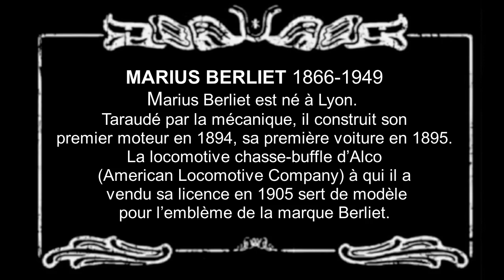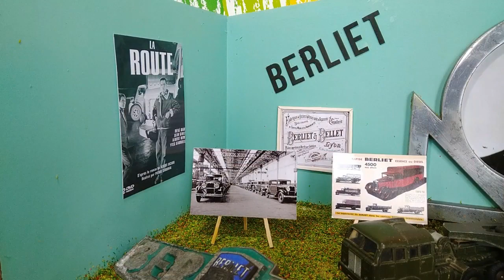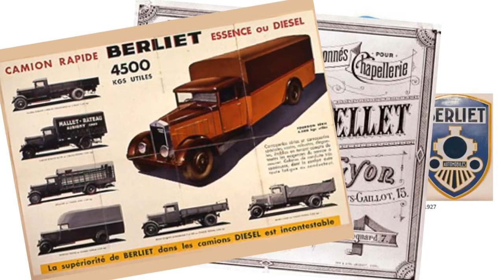Diorama Berliet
Diorama Berliet 1/43 sur
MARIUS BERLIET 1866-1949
Marius Berliet est né à Lyon. Taraudé par la mécanique, il construit son premier moteur en 1894, sa première voiture en 1895.
La locomotive chasse-buffle d’Alco (American Locomotive Company) à qui il a vendu sa licence en 1905 sert de modèle pour l’emblème de la marque Berliet.